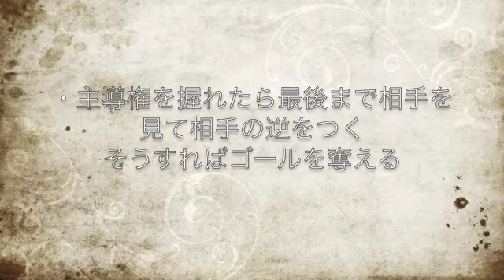主導権を握るプレー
第4回　Football life　体験会
今回は『主導権を握ったプレー』をやりました。

相手と駆け引きをするうえで大切なのが主導権を握ることです。
普通はボールを持っている方が有利で、主導権を握れているはずなのですが、ボールを持っている方があたふたしてしまい、主導権を握れていないことが多くあるように感じます。

なぜ自分は主導権を握れないのか？

来てくれた選手は肌で感じてくれたと思います。

駆け引きができると何倍もサッカーが楽しくなります。
僕は相手の逆をつく、相手を騙す、そんな駆け引きで勝てる瞬間がたまらなく楽しいです。